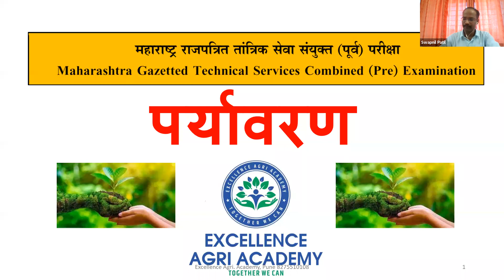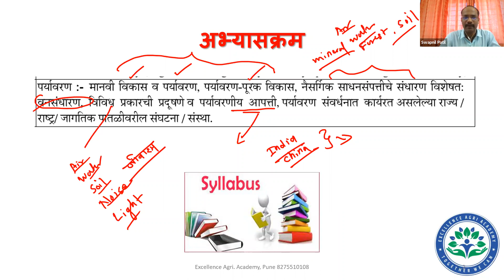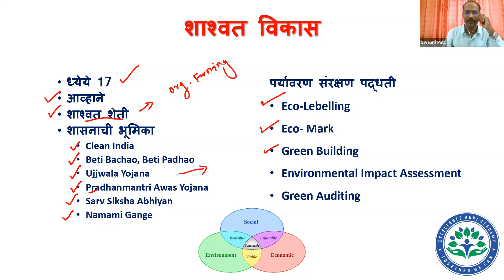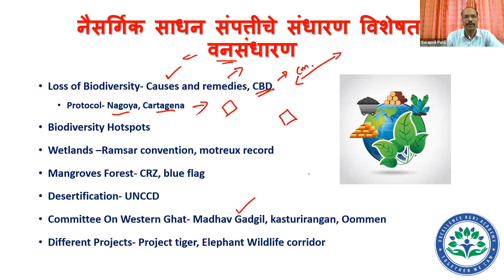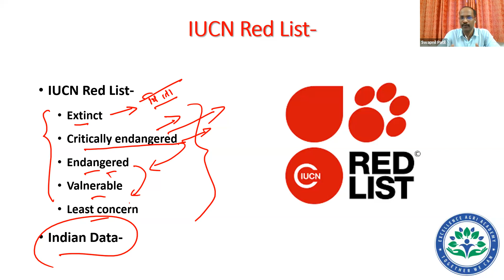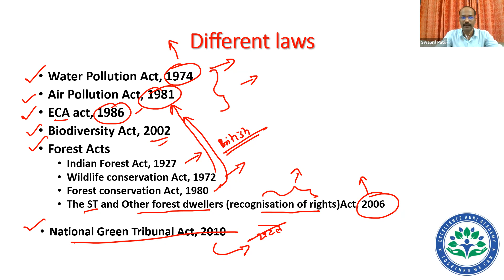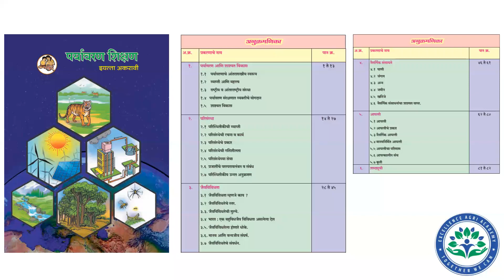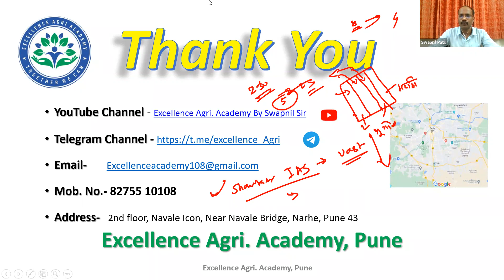DAY-4 Online Batch I Environment Orientation AGRI MPSC PRELIMS I FOREST PRELIMS I ENGG CIVIL MPSC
🔥To Join Our Classroom or Online Batch, Please Contact-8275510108

In this video, we have discussed How to prepare for Environment Subject AGRI MPSC Prelims ? (Maharashtra Gazetted Technical service).

👉Director and Chief Mentor-
Prof. Swapnil Abhay Patil (Taluka Agri. Officer)
- M.Sc. (Agriculture), New Delhi
- Junior Research Fellowship (JRF All India Rank 7 Hort)
- Given 3 UPSC Mains and 2 MPSC Mains
- Teaching Experience of 3 years in UPSC Mains Agriculture Optional and Agri_MPSC